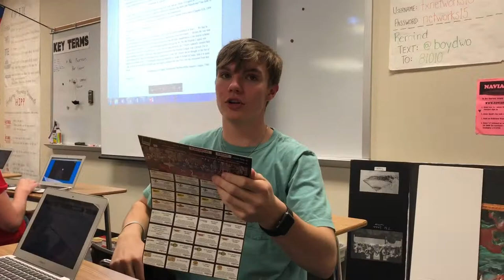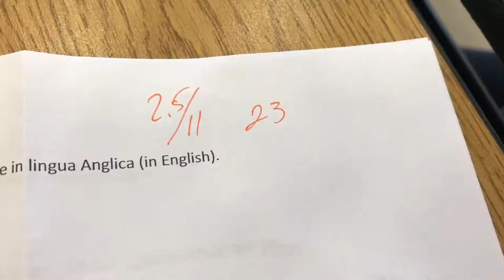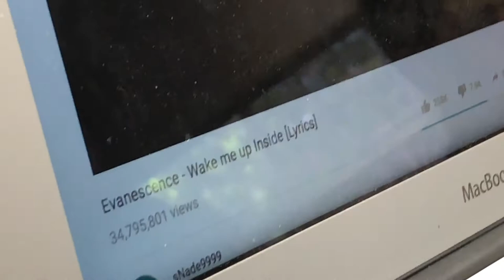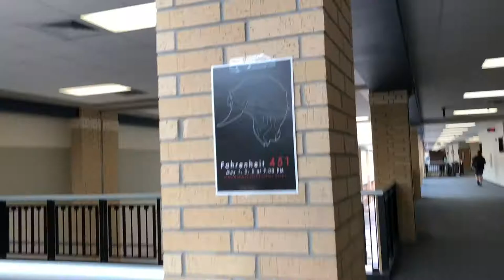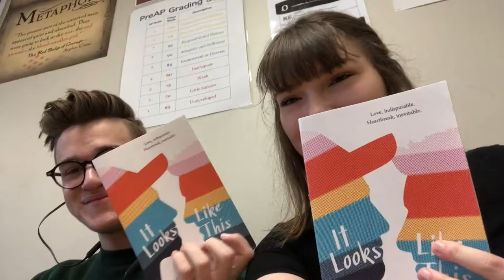INTENSE ASMR SESSION AT A HIGH SCHOOL disapproval *NOT CLICKBAIT!!!!!*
hai thanks 4 watching